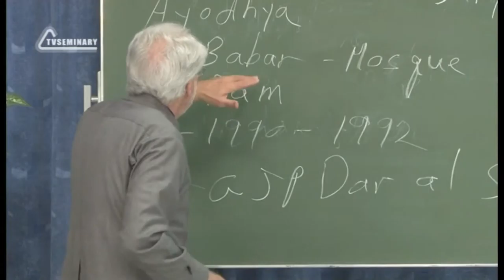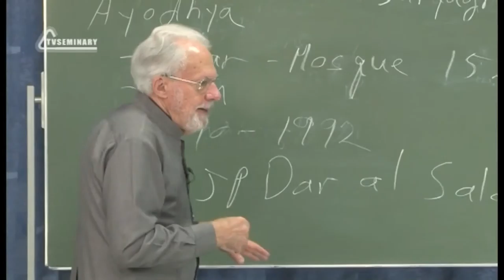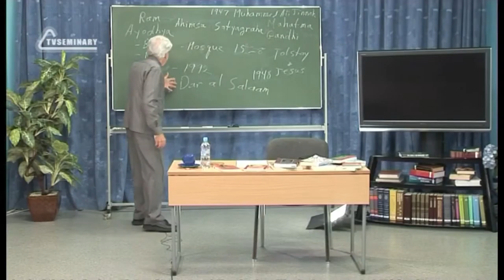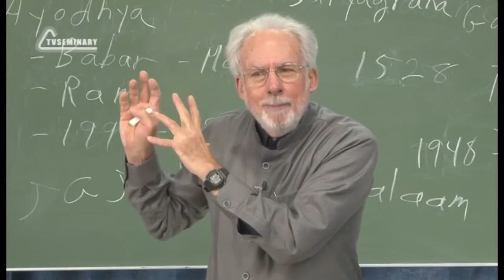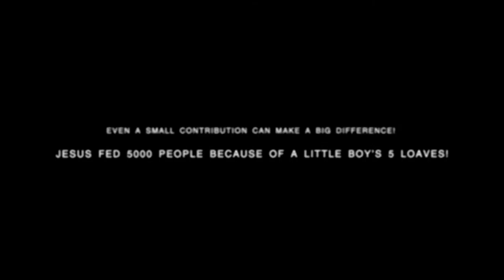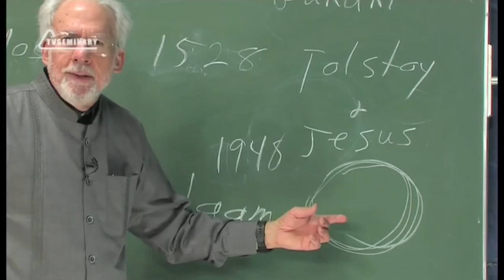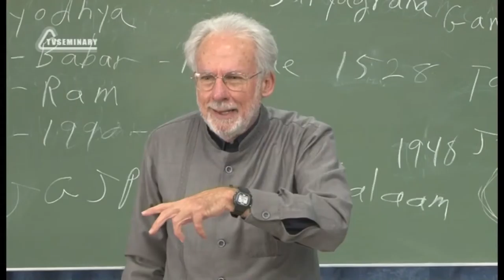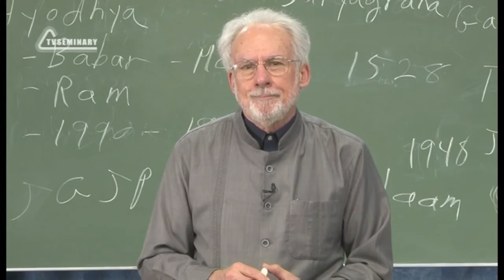A504 Eng 46 Religious Systems The Debacle at Ayodhya